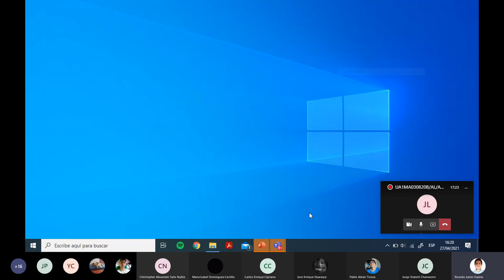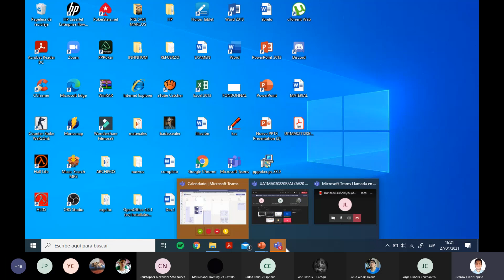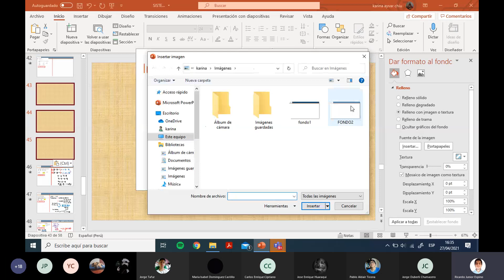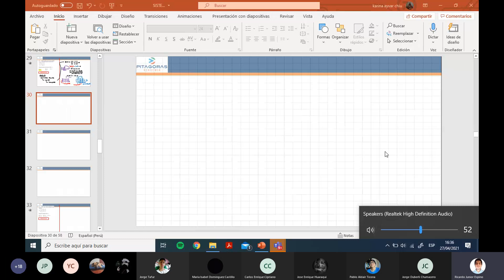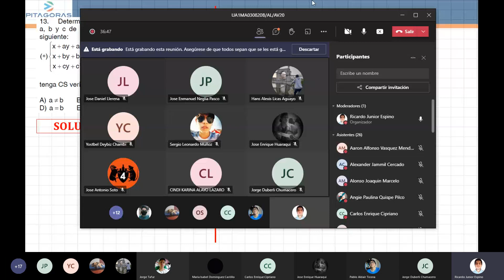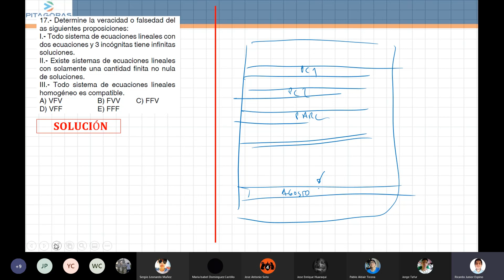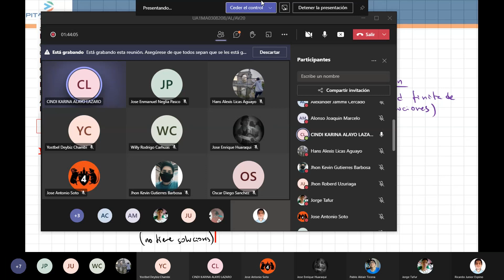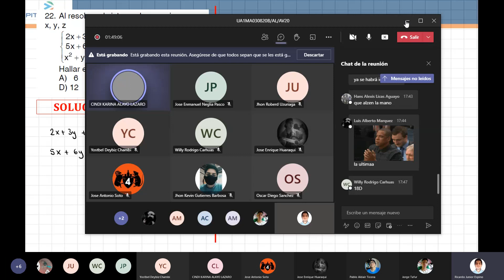Problemas resueltos de Sistemas de ecuaciones lineales - Algebra / Academia Pitágoras UNI